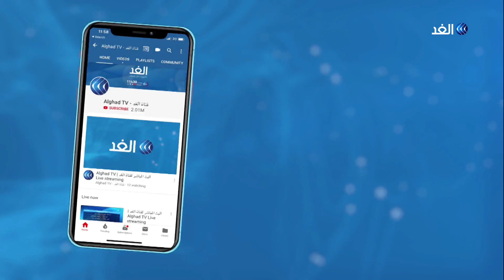محلل يكشف مخطط تركيا لاستخدام الدواعش في السيطرة على المواقع النفطية في ليبيا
أفادت مصادر عسكرية ليبية بأن الجيش الوطني الليبي تمكن من القضاء على خلية تابعة لتنظيم داعش، كانت تجهز لمهاجمة مواقع نفطية جنوب البلاد.
وذكر مسؤول عسكري من عمليات المنطقة الجنوبية في القيادة العامة للجيش، أنه تم إحباط هذا الهجوم في بلدة "غدوة".. مزيد من التفاصيل يتحدث الدكتور محمد الزبيدي المحلل السياسي الليبي مع الإعلامية هبة زعرور.